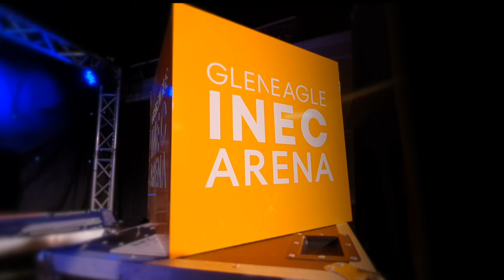Cathal Flaherty chats with Gavin James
Cathal Flaherty chats with Gavin James prior to recording their gig at the Gleneagle INEC Arena in December 2020.

The performances are funded by the Department of Tourism, Culture, Arts, Gaeltacht, Sport, and Media, under the Live Performance Support Scheme. This project generated work for 348 individuals and 1,509 days of work! 👏👏